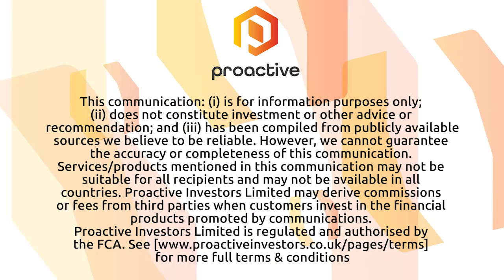Mednow releases financial numbers from Q1, sees revenue growth of 375%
Mednow Inc CEO Karim Nassar joined Steve Darling from Proactive to share news the company saw an impressive start to the year at patients grew by 50% to 20K patients.  Mednow also saw revenue growth of 375% or 570,000 compared to fourth quarter 2021.

Nassar shares with Proactive more about what is driving the growth and also, the company provided some guidance for the rest of the year with revenue forecasted to be between 42.5 million to 47.5 million. The majority of that coming from pharmacy services with 42 million and 3 million expected from from doctor services